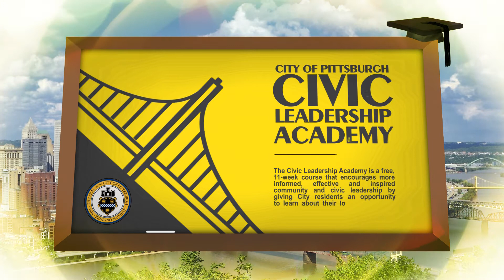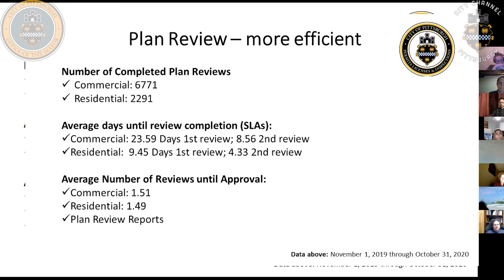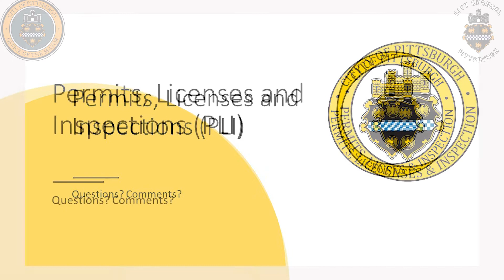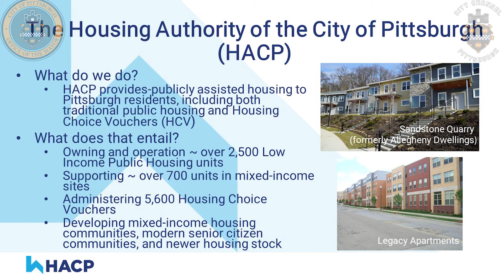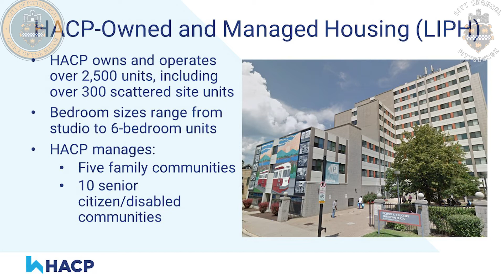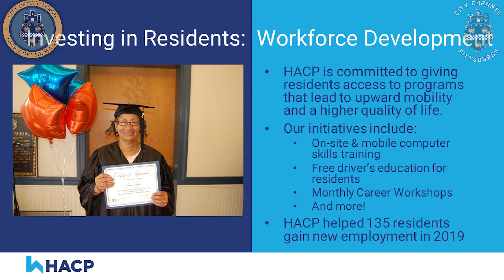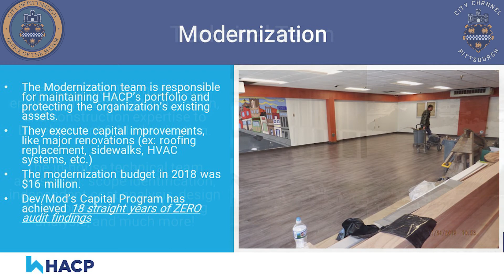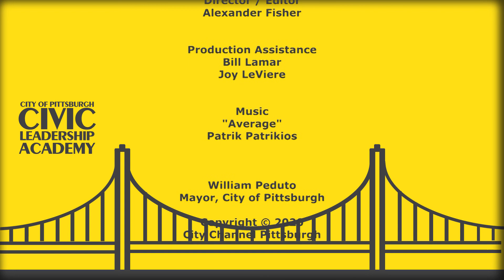2020 City of Pittsburgh Civic Leadership Academy Class #3 - 12/2/20